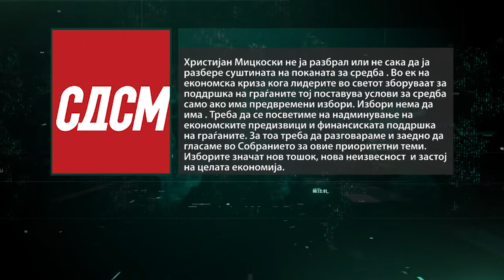Викендов изборот на новата влада во Собрание